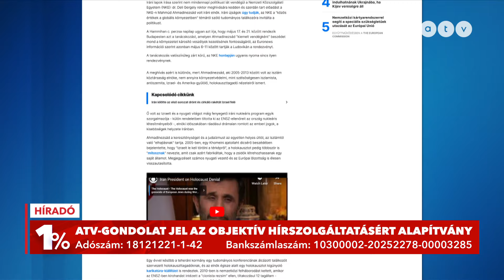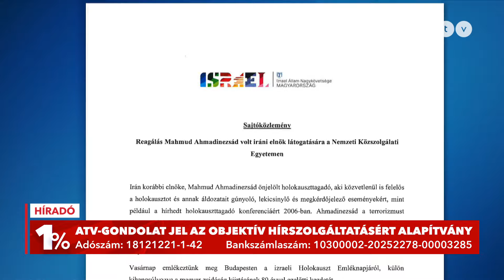Botrány: A Közszolgálati Egyetem tartott előadást Irán holokauszttagadó ex-elnöke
Izrael és zsidó szervezetek is tiltakoznak, miután a holokauszt-tagadó és Izraelt eltörölni kívánó volt iráni elnök, Mahmúd Ahmadinezsád beszédet mondhatott a Nemzeti Közszolgálati Egyetemen. Az intézmény nem kívánja kommentálni az ügyet. A külügyminisztérium híradónknak azt írta: Magyarországon az egyetemeken oktatási- és szólásszabadság van.

Név: ATV-Gondolat Jel az Objektív Hírszolgáltatásért Alapítvány
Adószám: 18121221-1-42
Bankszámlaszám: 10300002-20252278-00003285